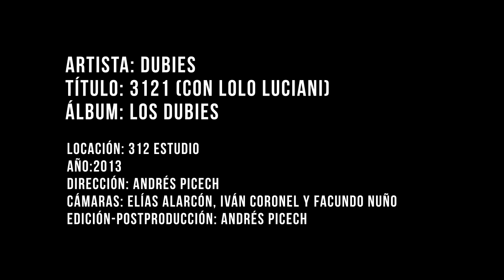Dubies - 3121 con Lolo Luciani (Video Oficial) 2013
Artista: Dubies
Título: 3121 con Lolo Luciani
Álbum: Los Dubies

Locación: 312 Estudio
Año: 2013
Dirección: Andrés Picech
Cámaras: Elías Alarcón, Iván Coronel y Facundo Nuño
Edición-PostProducción: An